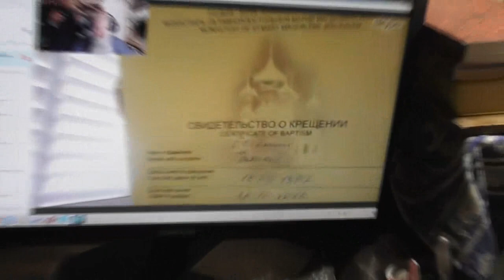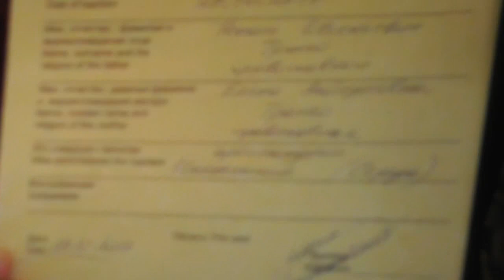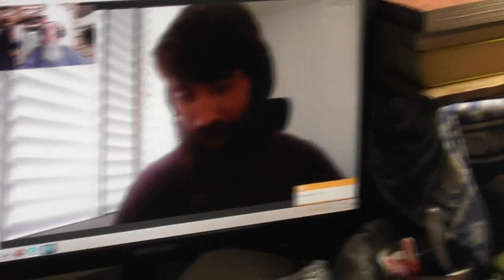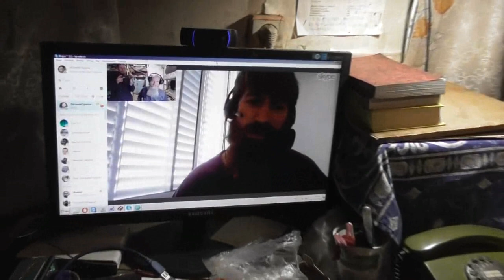Крещение в монастыре Марии Магдалины в полное погружение. 11. 11. 2017